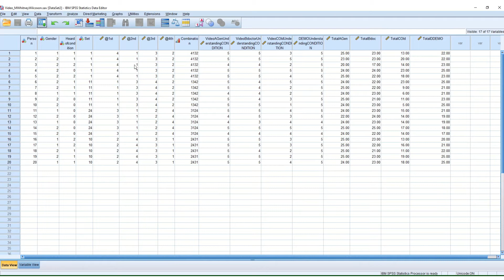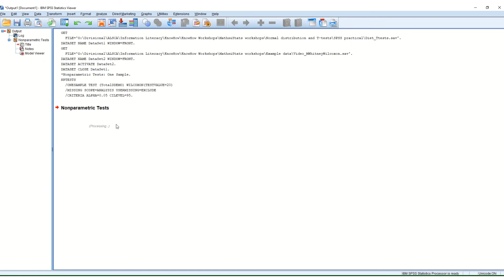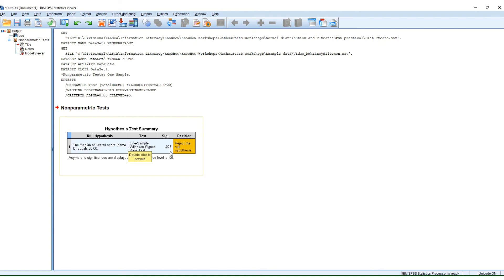Performing a One Sample Wilcoxon Signed Rank test in SPSS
The One Sample Wilcoxon Signed Rank test is the non-parametric alternative to the One Sample t-test.